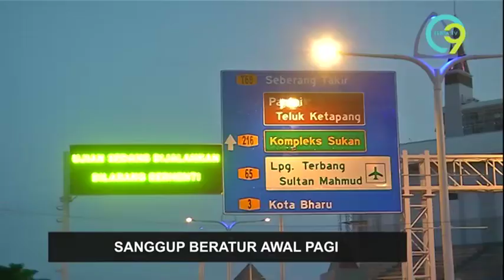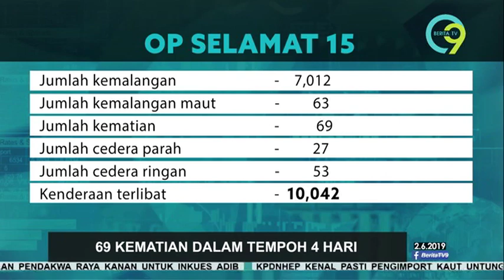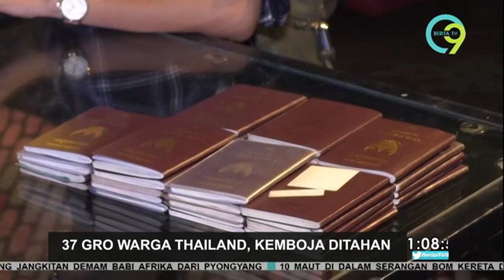Berita TV9 @1PM | Ahad, 2 Jun 2019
Berita TV9 1 tengah hari, Ahad, 2 Jun 2019 bersiaran bersama penyampai, Mohd Taufek Mohd Noh.

Hot9 (WhatsApp sahaja): 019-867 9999